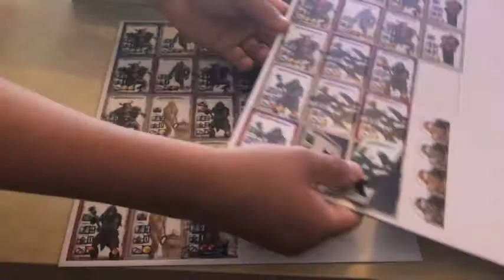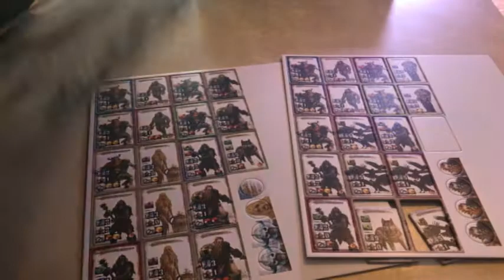Unboxing - Conan - Extension 2 : Nordheim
Ouverture de la boite de NORDHEIM pour l'émission